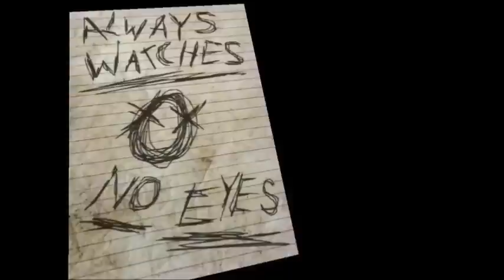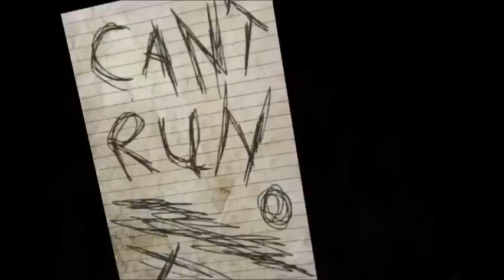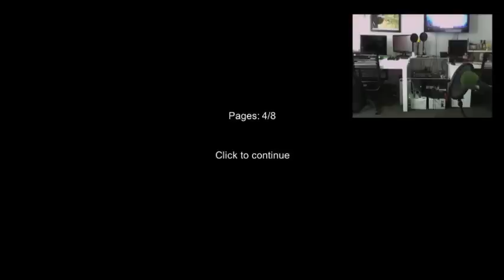A Tribute to Stupidity, Part 3 (Best of Gavin Non-Minecraft Achievement Hunter Let's Plays)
Hey Guys! I was inspired to make a montage of Gavin Free's fun, stupidity, noises, and randomness from his Let's Plays. These are non-Minecraft Let's Play's, as the Minecraft ones were covered in GavAgeddon by HeroTheyCallMe. I might do the Minecraft Let's Plays in the future?

People seemed to like Part 1, so I made Part 2 and Part 3. I may make a Part 4 (Minecraft?), or might move onto another character? We'll see!

Video List:
Rage Quit - Slender
Rage Quit - Slender Part 2
Let's Play - Farm Simulator 2013
Let's Play Halo 4 - Bonus Episode!
Let's Play Halo 4 - Crimson Map Pack Episode 1
Let's Play Halo 4 - Crimson Map Pack Episode 2

My Roosterteeth account add me if you want to chat or something :)